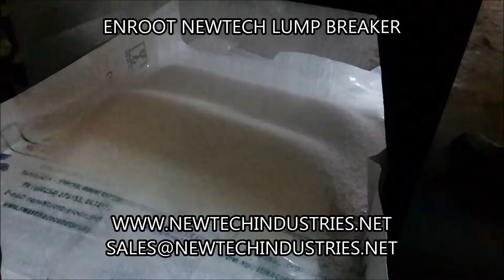ENROOT NEWTECH DESICCATED LUMP BREAKER